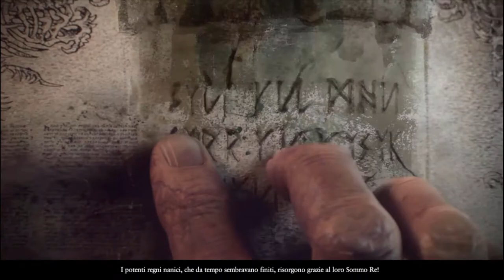Total War: Warhammer - Empire gameplay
Total War: Warhammer - Karl Franz of the Empire gameplay
Dai un'occhiata a questo trailer cinematografico, reso nel motore, che introduce Karl Franz of the Empire.
Prima missione del gioco sconfiggiamo i ribelli

Materiali utilizzati per il video
scarica Total War: Warhammer
downloadTotal War: Warhammer